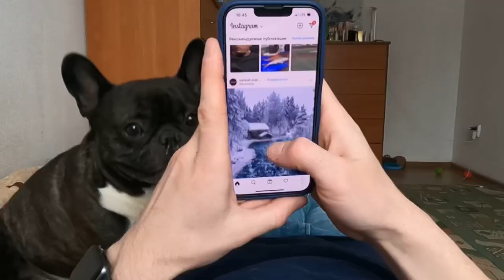French Bulldog makes daddy put his phone away